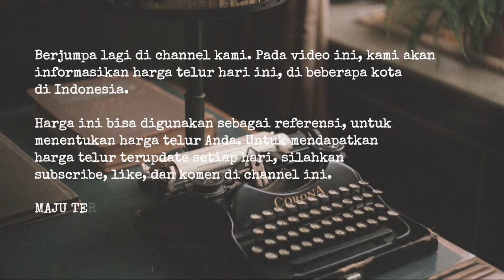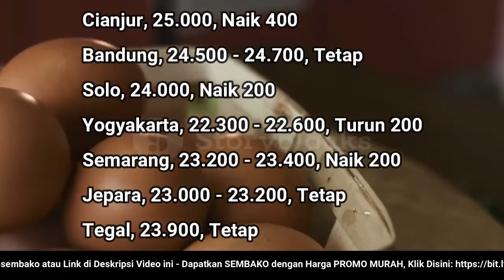🔴 UPDATE: Harga Telur Ayam Ras Hari Ini, Selasa 9 Agustus 2022